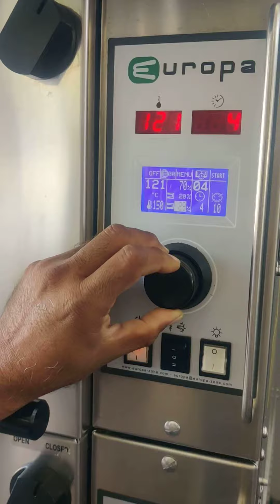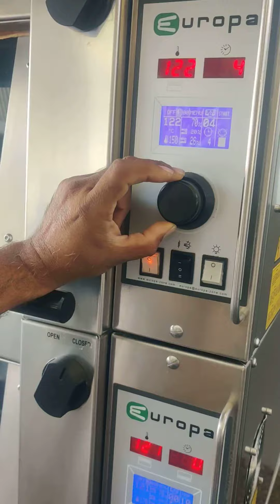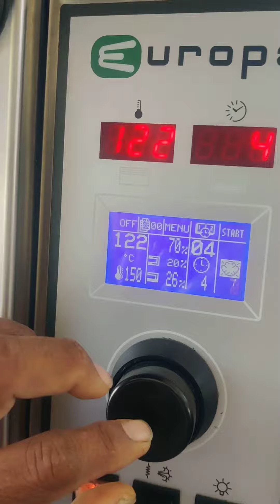Europa Bakery Oven - Pizza Oven - Commerical Kitchen Equipment hotel equipment+919426596956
We deal in all type of Imported new and used kitchen Bakery cafe and hotel equipment.